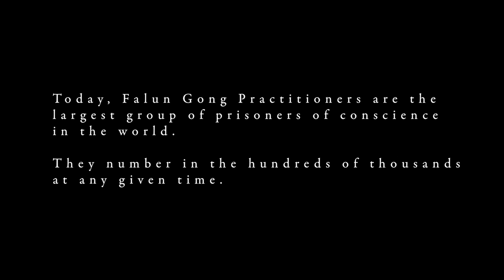Stretcher Bearer by Benjamin Trenerry (The Other Shore)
An original song by Benjamin Trenerry of Newcastle, England-based rock band The Other Shore.

Shot & edited by Darren Hall, audio by Peter Slowey.

In 1999, the Communist Party in China started persecuting Falun Gong. Today, Falun Gong Practitioners are the largest group of prisoners of conscience in the world.  They number in the hundreds of thousands at any given time.

This song is dedicated to them.